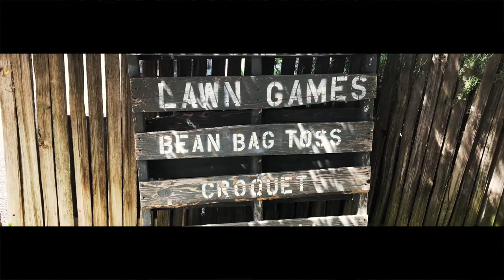Sun Stone Winery